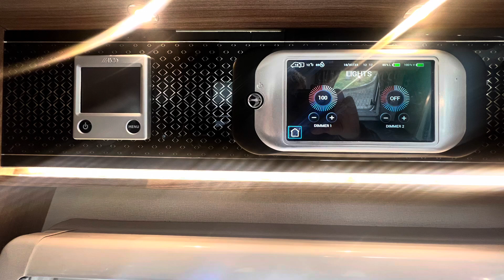2019 Swift Bessacarr 597